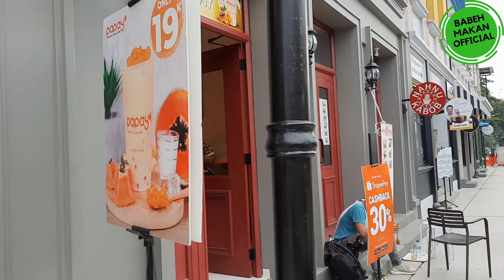TEMPAT NONGRONG BARU, BROADWAY DI ALAM SUTRA TANGERANG...! Cuuuuussssss.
Lokasi : alam sutra BSD Tangerang
Harga : gratis, cuma bayar parkir kendaraan saja.

Terima kasih,.